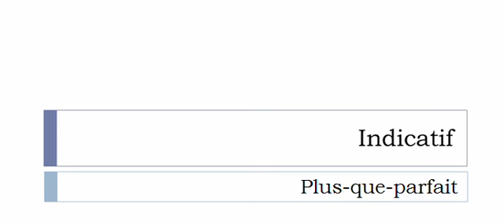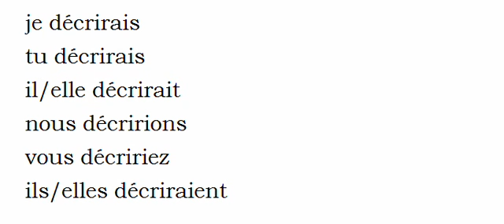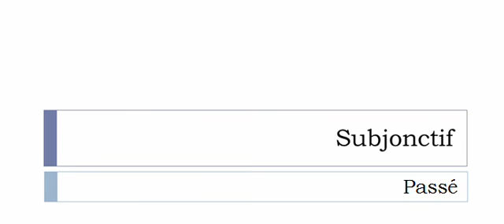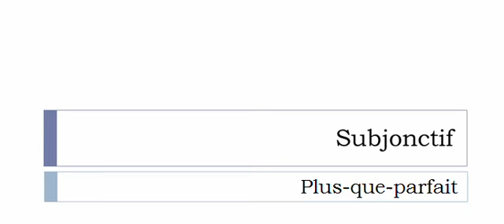French conjugation = Décrire